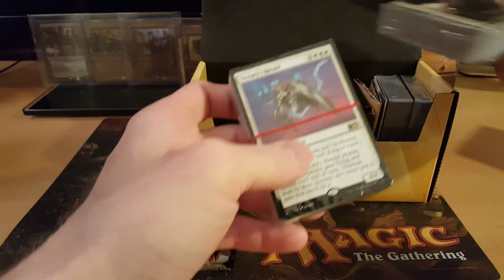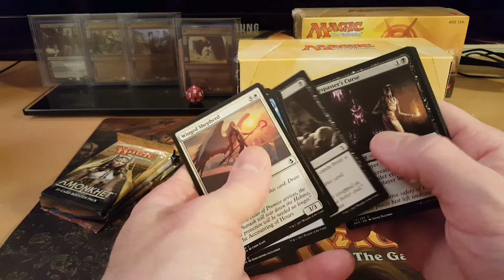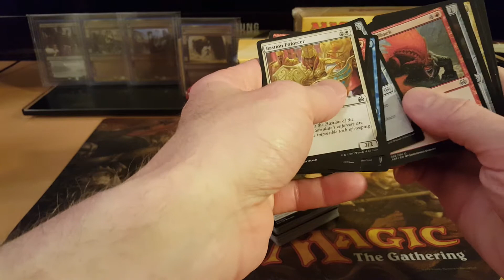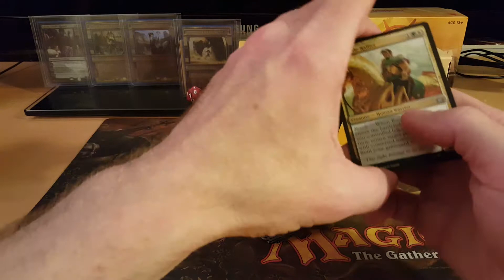MTG Amonkhet DBTK 9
Join me as I open some sweet Magic the Gathering products, discuss current MTG news and deck techs.